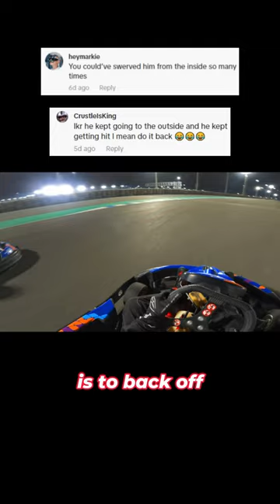Don’t be this guy when you go Karting (analysis)